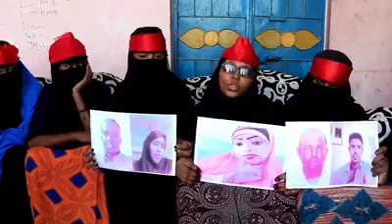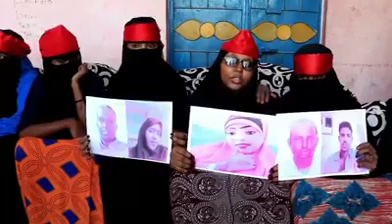Hoyadi gabadhi sucudiga laguwayey oo ohin afaka furatay alaw usosahal😭😭😭😭😭😭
Aamin yaa alaah